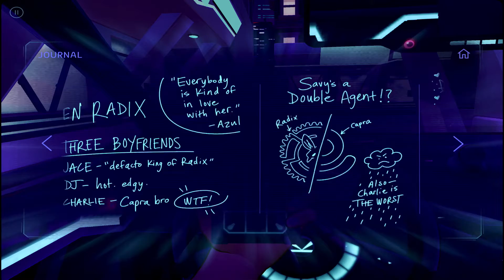[5] Late Nights with Liam | Neo Cab | iOS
An encounter with the Iron Maiden, round two against the Neon Dorito, and a deep conversation with Glowing Glasses. What a night in LO!